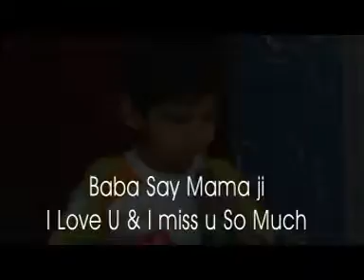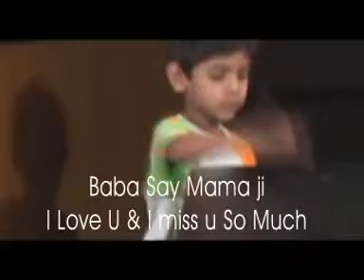baba khan islamabad